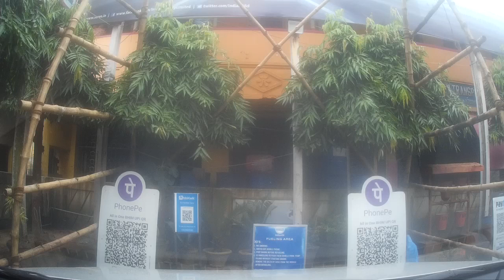Gadiara Trip Part 7